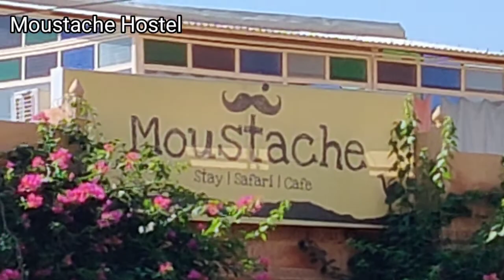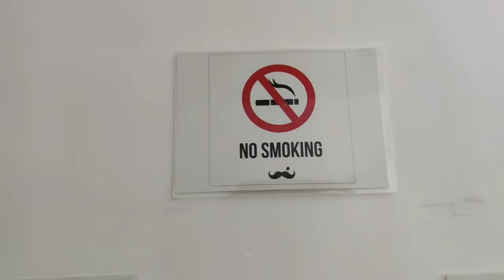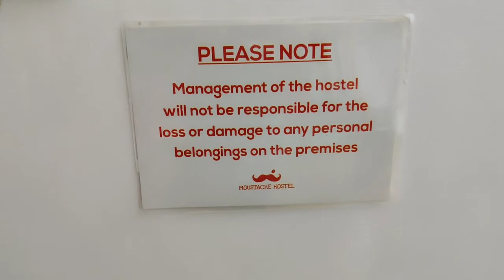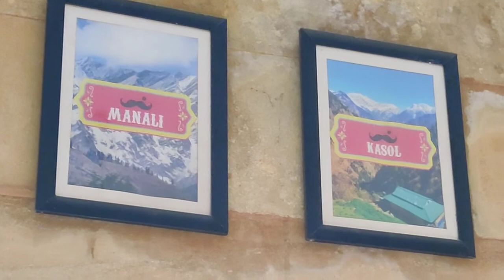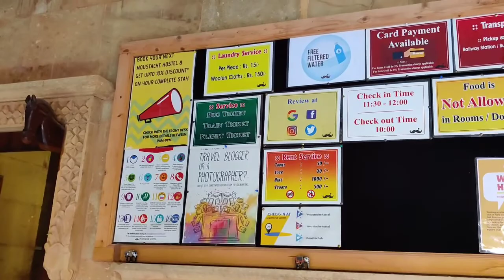Hostel in Jaisalmer near Fort | सबसे सस्ता सबसे अच्छा Cheapest Room in Jaisalmer